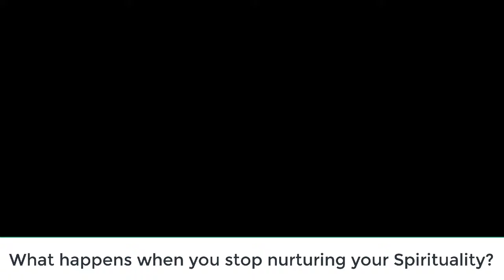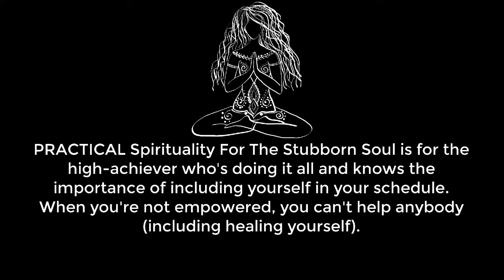PRACTICAL Spirituality For The Stubborn Soul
Awakening Your Spiritual Force Is Finding That Missing Puzzle Piece In Your Life!

Spirituality wasn't always cool...but in today's world it's the saving grace for women and men around the world who know there is something more to life than just the stuff and the things making your day-to-day.

I began Spiritual teaching in 2008 in my tiny office at home where I met with clients individually and in groups leading them in workshops, meditations, and Spiritual healing.

As I watched Spiritual businesses rise over the years, I noticed that Spirituality was becoming more of a trend and a new form of "escapism" from real life struggles. It's my experience that true healing and transformation happen when you awaken your Spiritual Force, so in 2016, I started to show up LIVE on Facebook with real talk about PRACTICAL Spirituality and what it looks in real life. Fast forward to today, and I have over 300K followers across the globe and a tribe of committed community members who demanded more. And so... my ebook Funk To FREEDOM was born followed by my 3-Week Online LIVE Intensive, ABUNDANCE Bootcamp.

Women were committed to their transformation and experienced TRUE and MEANINGFUL changes in their lives to include more confidence, healing, and best of all more JOY.

LIFE HAPPENS!

Life will always present new challenges and changes (you can bank on it) and without the right community, old habits and patterns will stop the flow of your Spiritual Force through meditation, journaling, connection, deeper awareness, energy healing, and more. Before you know you it, you find yourself right back where you started.

High-achievers are awesome at "having it all together"... and now it's time to get empowered EVEN MORE because you need it for YOU,